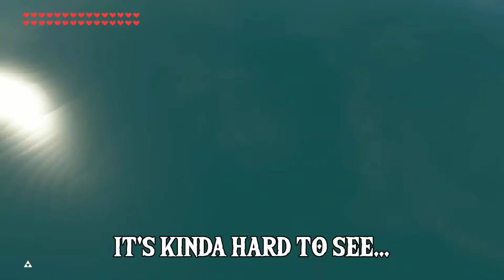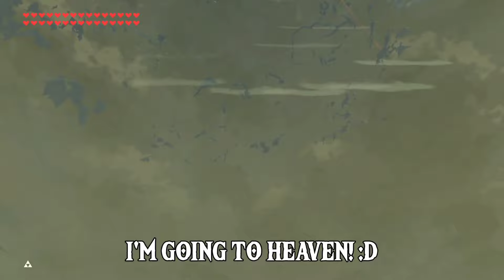Link Builds a SUBMARINE! | Zelda Breath of the Wild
I've always wanted to explore underwater in BotW. and with my new submarine, I finally can! In your face, Nintendo!!

Assistant Editor: Psychotic Savant